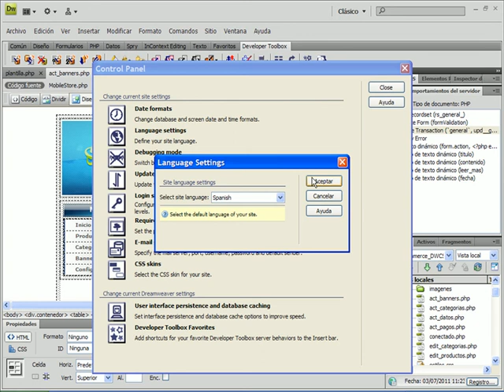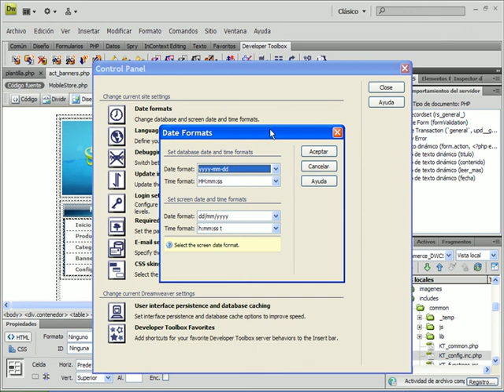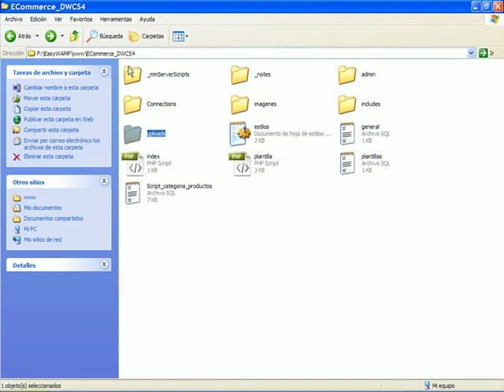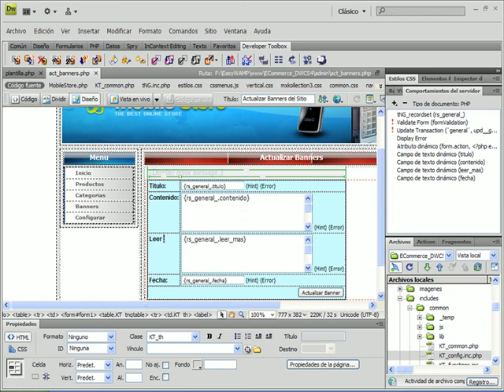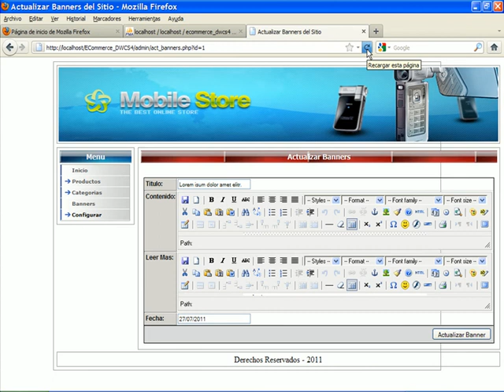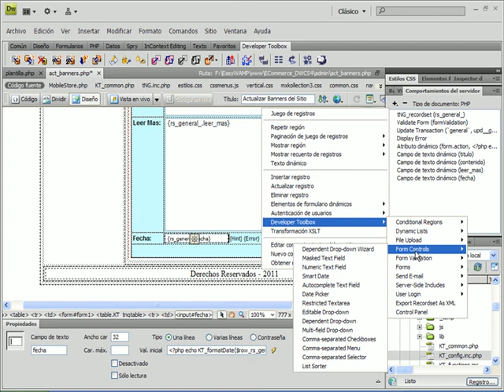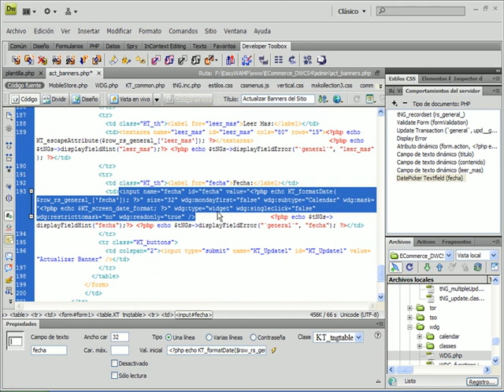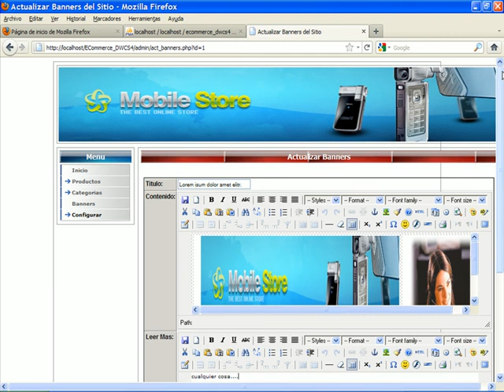VIDEO NO. 20 - PROYECTO 03 - Desarrollo de un ECommerce desde cero con Dreamweaver CS4, PHP & MySQL.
Formatear la fecha con el Developer Toolbox en la pantalla Actualizar Banners. Activar el TinyMce (editor de textos en JavaScript) en los campos Contenido y Leer Mas. Ampliar las líneas del editor en dichos campos. Formatear el campo de Fecha con el DatePicker.